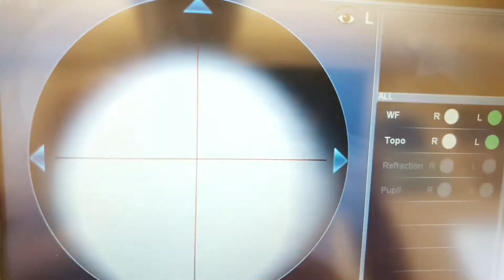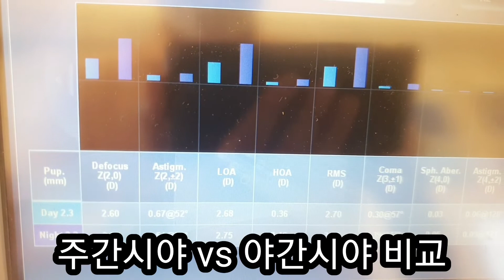약시 시력 교정, 개선방법! 이제 더 밝고 맑게 보세요 ( 약시개선안경 )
선천적으로 약시시력이 있어서 평생 흐린시력으로
잘보이지 않아서 불편이 많으셨다는  건장한 훈남 고객님은
한가닥 희망을 잡는 심정으로 방문주셨어요

눈으로 빛이 들어가는 길이 매우 좁고 양쪽 눈초점각도차이가 많아서
약 1시간반정도 검사하여 기존 0.1에서 약 0.4~0.5시력까지 교정시력을
올려드릴수 있었어요

정밀시력검사 + 분석+ 눈초점측정방식으로 이미
많은 약시시력 불편하신분들께 밝은 시야를 드리고 있습니다

약시시력으로 불편하신 많은분들께 희망의 메세지를 드립니다

서울. 관악구. 남부순환로 1938.2층 스타안경원 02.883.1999